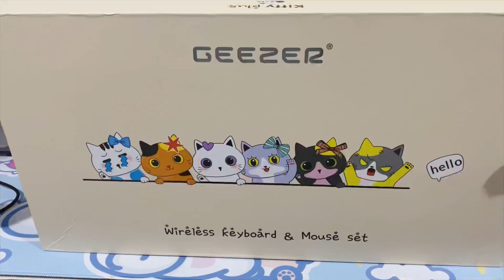GEEZER KYP100 Wireless Keyboard & Mouse Combo Set Unboxing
00:15 Unboxing
00:16 In the box
01:02 Typing Sound Test